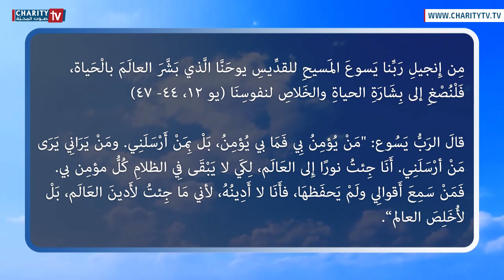ينبوع الحياة - شرح إنجيل جمعة النسبة مع الأب ربيع عون المرسل اللبناني